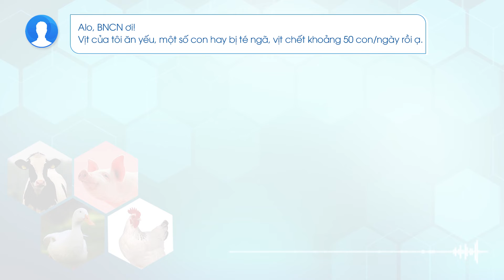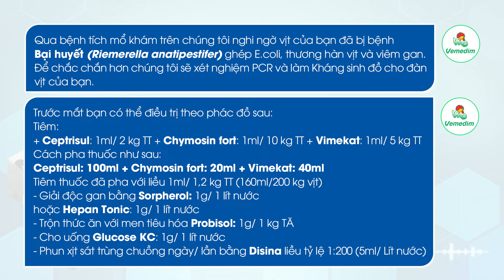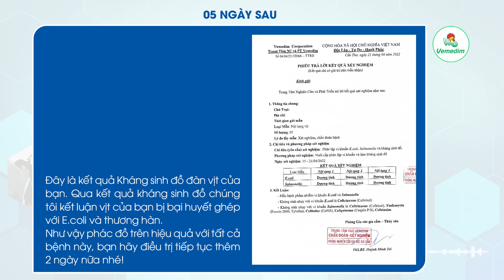ALO BẠN NHÀ CHĂN NUÔI KỲ 20 - VỊT BẠI HUYẾT GHÉP E.COLI VÀ THƯƠNG HÀN | VEMEDIM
TỔNG ĐÀI TƯ VẤN:
Tư vấn kỹ thuật Thú Y: 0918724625
Tư vấn kỹ thuật Thủy sản: 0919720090